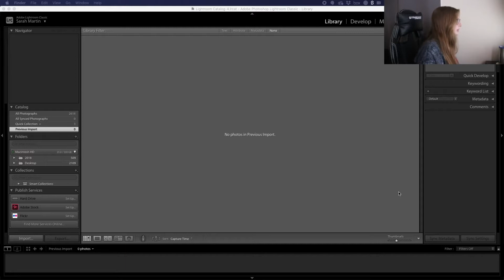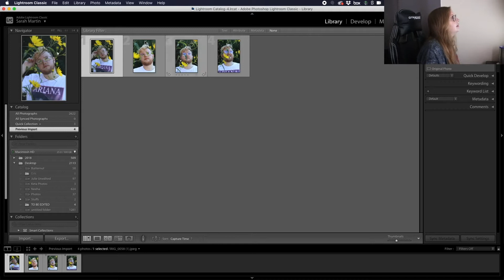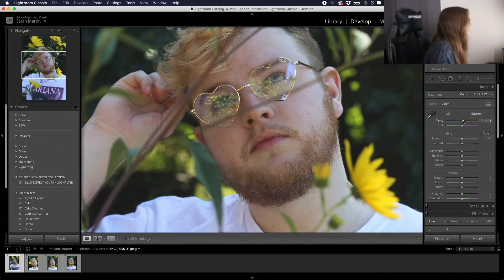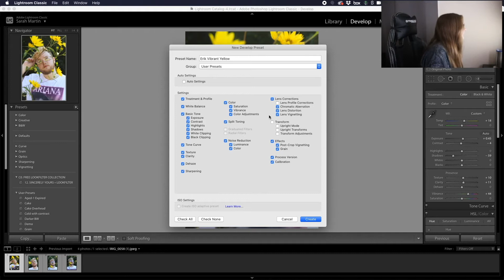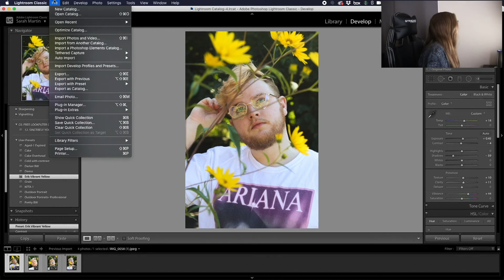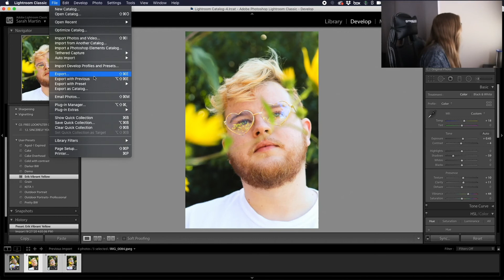Adobe Basics: Lightroom | Adobe Creative Cloud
Welcome to Adobe Basics episode 1! In this episode, you will learn how to create your very own Adobe Lightroom preset! Created by Sarah Martin, a student at Ohio State University. Follow her IG for more inspiration